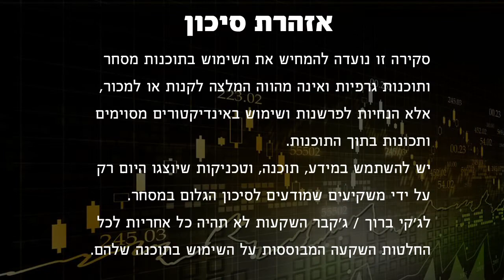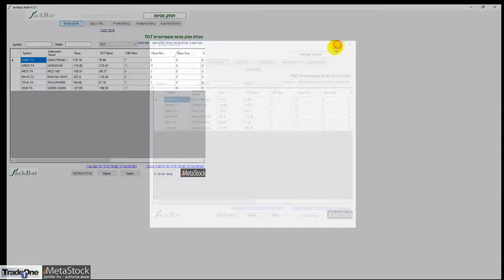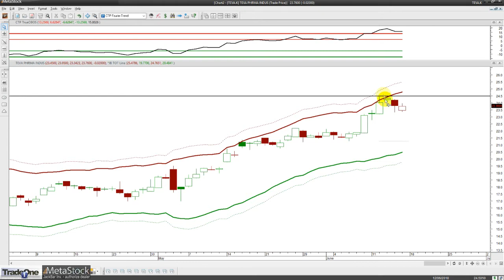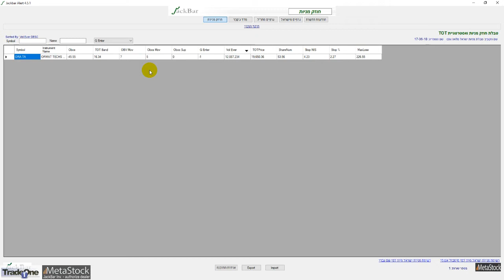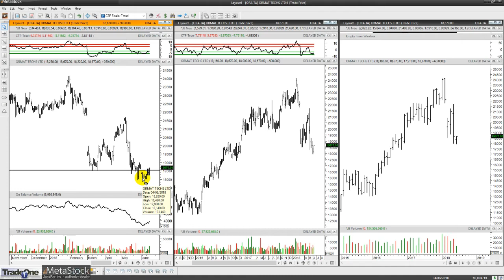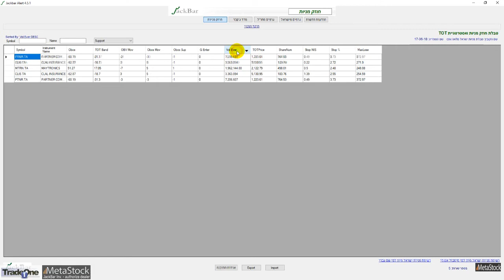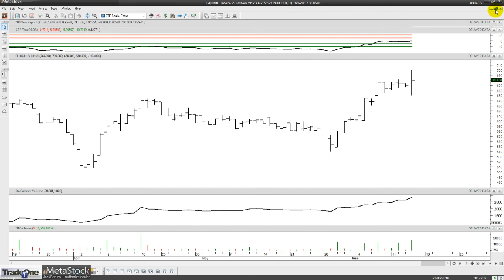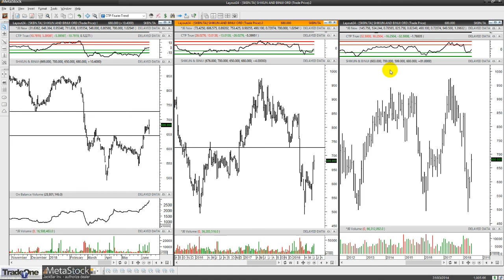סקירה טכנית שבועית על מניות נבחרות מישראל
סקירה שבועית מצולמת של ג'קי ברוך על מניות מישראל
הצטרפו עכשיו לרשימת התפוצה או לשרות המנויים לחודש ניסיון בעלות של 50 ש"ח בלבד!
רוצים ללמוד את השוק האמריקאי ולייצר הכנסה נוספת משוק ההון? לחצו בקישור הבא
רוצים לראות כיצד יצרתי תשואה של 24% בחודשיים לחצו כאן: